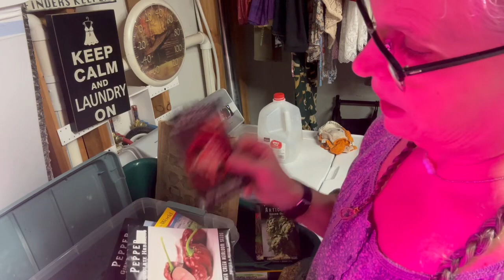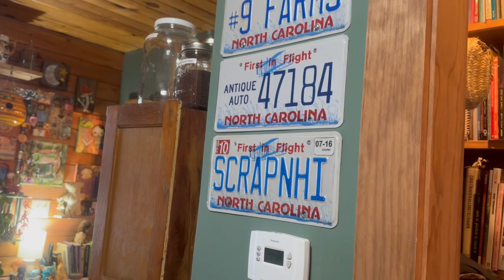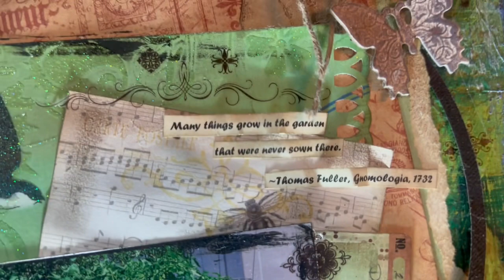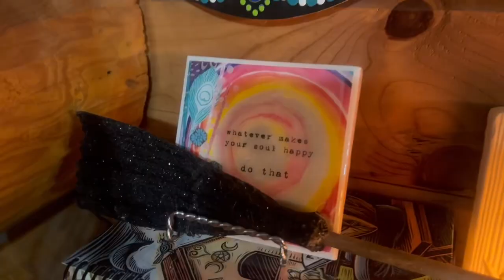Day 39 Pantry Challenge Jalapeño Poppers threeriverschallenge Cabin Foyer tour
Jalapeños
Ricotta cheese
Cheddar cheese or even any cheese of choice
Bacon
Onions
Mix together cook in oven 400 degrees until cheese is melted and jalapeños are somewhat tender

Freeze Dry February 2023

My Video from Freeze Dry February 2023

Mantis BBQ

  LetPot Hydroponic Growing

Pear Video

Espird LED Grow Light Plant...

ONCE FOR ALL Mandoline Vegetable...

corned Beef video oldest one

The  PlantaGreenhouse

Sungrow 32 Backyard Greenhouse Kits for Sale - Heavy Duty Greenhouses – Planta Greenhouses

Instant Electric Round Dutch Oven, 6-Quart 1500W, From the Makers of Instant Pot, 5-in-1: Braise, Slow Cook, Sear/Sauté, Food Warmer, Cooking Pan, Enameled Cast Iron, Included Recipe Book, Red

The Rebar Machine

Supplier of cheesemaking supplies, cheese cultures, molds, lipase, rennet, yogurt, sour cream, buttermilk and fermented milk supplies : Get Culture

Cook N Home, 28cm 11-Quart Stainless Steel Fruit Juicer Steamer Multipot, Silver

Candied Jalapeños Recipe | Ball® & Kerr® Fresh Preserving

🌹Here is the link of the garden kneeler

Presto pressure canner 12 Qt Electric Pressure Canner

Debubbler Kitchen Crop VKP Brands Lid...

Peach pie filling National Center for Home Food Preservation | How Do I? Can Fruits

My Etsy store

Carrot canning video

Sprouting seed sprouter

Kitchen Crop VKP1200 Seed Sprouter, | 6" Diameter Trays, 1 Oz Alfalfa Included

old

If you would like to try Azure Standard to buy your BULK FOODS

Or use share code DawnGallop1

Clean Keto Breads and Buns Mix by California Country Gal | Low Carb | Paleo | 100% Grain Free | Gluten Free | No Starchy Flours | 10.2 ounces each